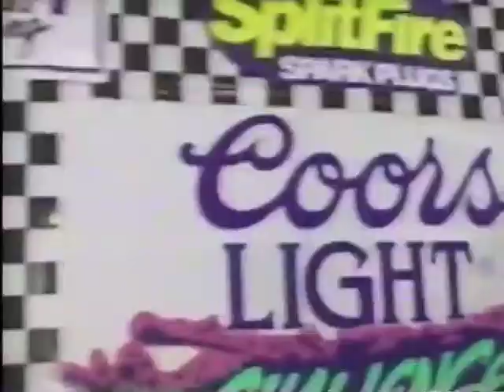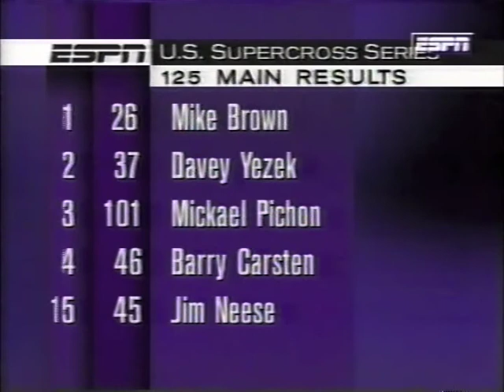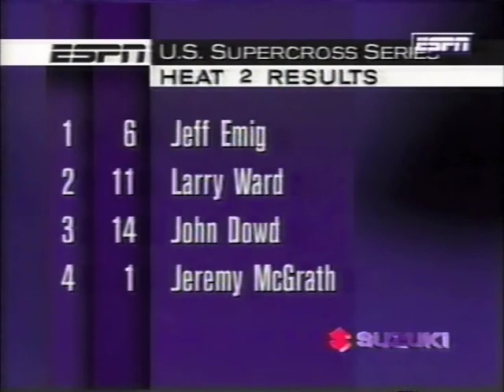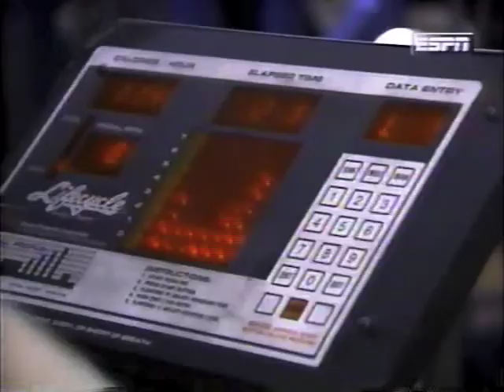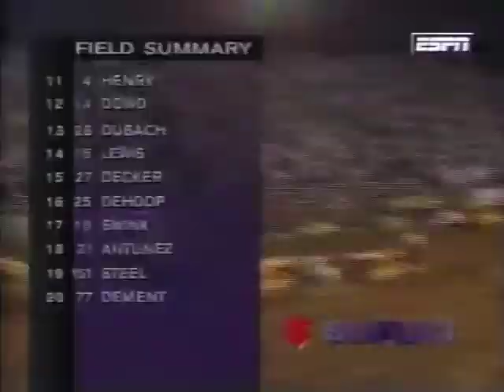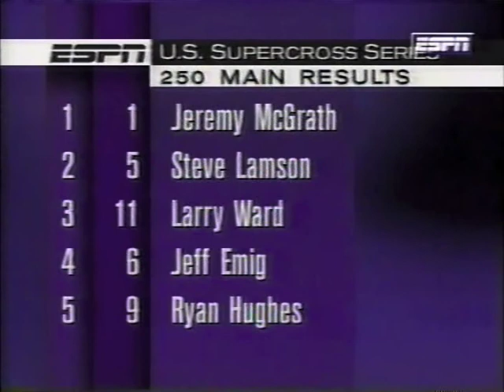1995 Charlotte Supercross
This is the Charlotte round of the 1995 AMA Supercross series